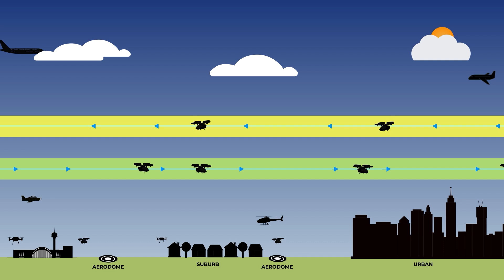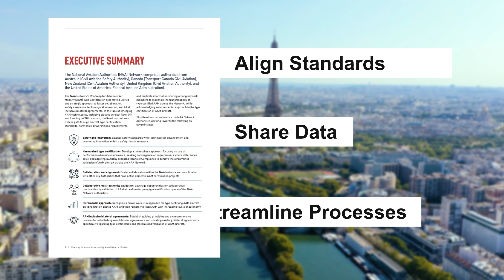Safety First: FAA's Role in Shaping the AAM Landscape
Acting Administrator Chris Rocheleau discusses the crucial role FAA plays in shaping the future of Advanced Air Mobility (AAM). Delve into the FAA's efforts to establish regulations, safety standards, and infrastructure necessary for the safe and efficient integration of AAM into the national airspace system.

AAM involves various types of aircraft with a primary focus on drones, or Unmanned Aircraft Systems (UAS) — and electric vertical takeoff and landing (eVTOL) aircraft, often referred to as air taxis. AAM envisions a future where drone and eVTOL technology, along with other advanced aircraft, revolutionize transportation.